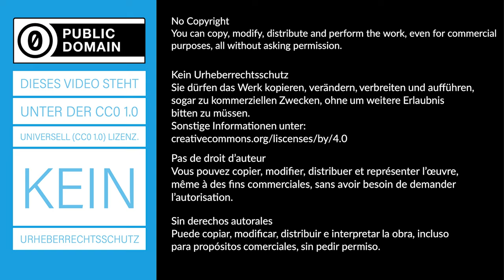Die Lorentz-Kraft- Stromführender Leiter im Magnetfeld - Experiment